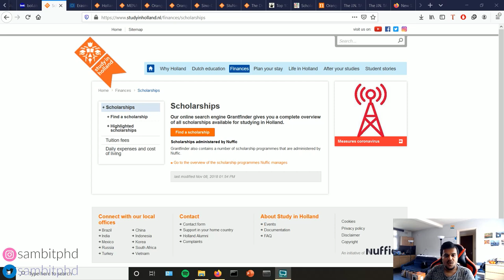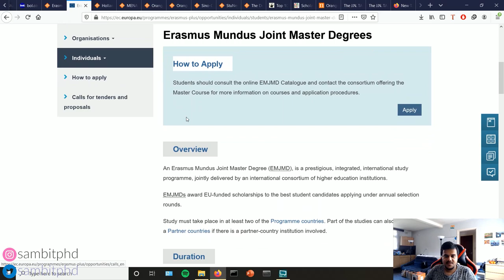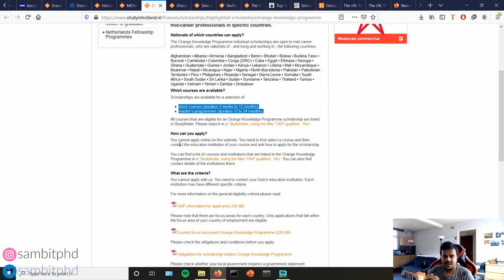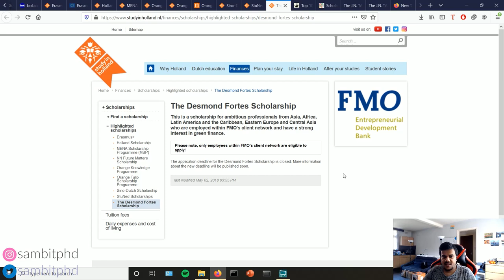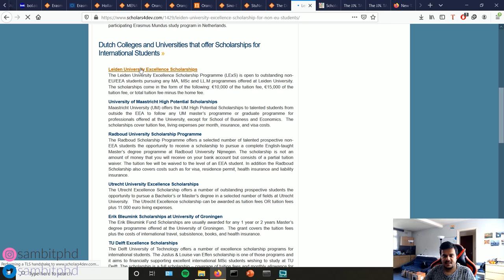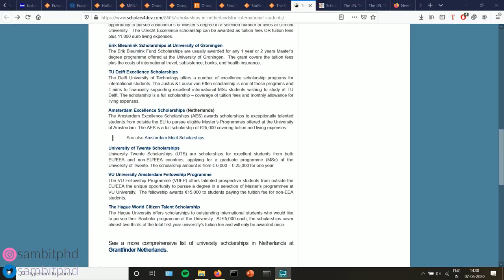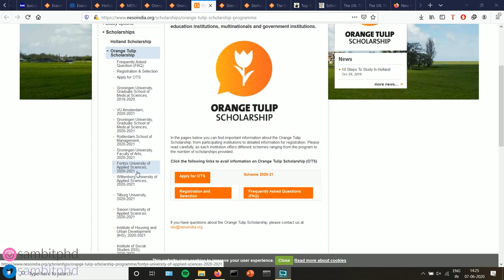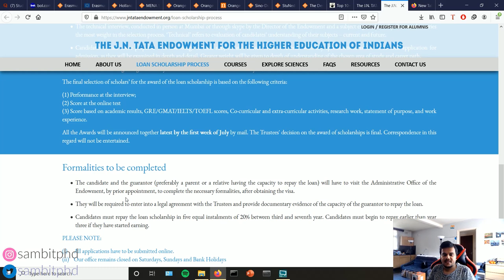Scholarships in Netherlands 🇳🇱 for International students and Indian 🇮🇳 students (Full guide)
Vlog 230 gives you an overview and full guide of the different scholarships that you can get as an international student and Indian student to study in Netherlands. This video on Scholarships in Netherlands (or Holland) for International students and Indian students will give you the introductory idea as to how can you finance your studies and living in the Netherlands when you are a long term student like Bachelors, Masters or a short term student for few weeks doing exchange programs, traineeships, trainings and internships! The video has 3 main PARTS.

It can be browsed using these TIMESTAMPS:
00:00 - Video Introduction
01:58 - General scholarships in Netherlands for International students
07:14 - University specific scholarships in Netherlands for International students
10:20 - Scholarships in Netherlands exclusively for Indian students

In the SECOND part, we discuss university specific scholarship from scholars4dev website on different universities in the Netherlands like Leiden university, University of Maastricht, Radbound university, Utrecht university Excellence scholarships, Erik Bleumink scholarships for university of Groningen, TU Delft Excellence scholarships, Amsterdam Excellence scholarships, VU University scholarships, University of Twente scholarships, The Hague world citizen talent scholarships. LINKS:

In the THIRD part, we discuss scholarships in Netherlands (or Holland) for Indian students so that study in Netherlands for Indian students gets highlighted! One addition was the JN TATA Endowment loan scholarship scheme. LINKS: